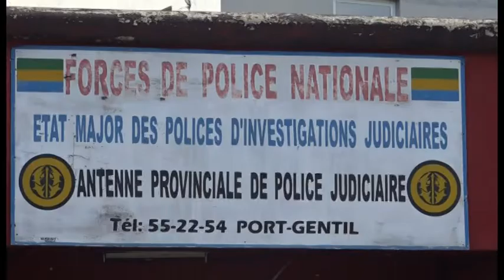FAIT DIVERS VOL régulier à la décharge de Ntchenguè